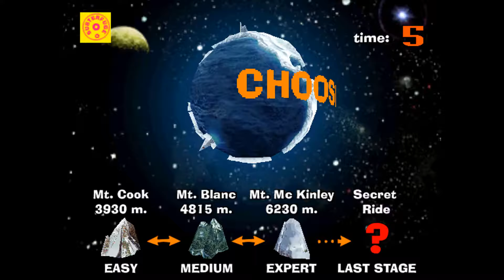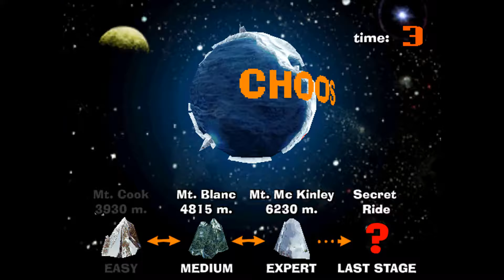Game of the day 2416 Surf Planet (サーフ・プラネット) Gaelco (Atari license) 1997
Gaelco (Atari license) 1997